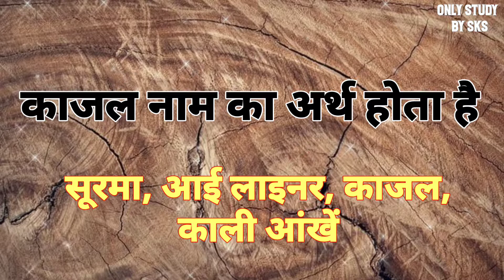काजल नाम का अर्थ | Kajal name ka matlab | Kajal naam ka arth | Kajal naam ki rashi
काजल नाम का अर्थ
काजल का अर्थ
काजल नाम का मतलब
काजल का मतलब
काजल नाम का अर्थ क्या होता है
काजल नाम का मतलब क्या होता है
काजल का मतलब क्या होता है
काजल का अर्थ क्या होता है
काजल नाम के मायने
काजल नाम की राशि
काजल नाम की राशिफल
Kajal nama ka arth
Kajal nama ka arth kya hota hai
Kajal nama ka arth kya hai
Kajal nama ka matlab
Kajal nama ka matlab kya hota hai
Kajal nama ka matlab kya hai
Kajal naam ka arth
Kajal naam ka arth kya hota hai
Kajal naam ka arth kya hai
Kajal naam ka matlab
Kajal naam ka matlab kya hota hai
Kajal naam ka matlab kya hai
Kajal ka arth
Kajal ka arth kya hota hai
Kajal ka arth kya hai
Kajal ka matlab
Kajal ka matlab kya hota hai
Kajal ka matlab kya hai
Kajal naam ki rashi
Kajal name ka rashi
Kajal ka arth bataye
Kajal ka matlab bataya
Kajal name ka arth bataye
Kajal name ka matlab bataye
Kajal naam ka arth bataye
Kajal name ke mayne
Kajal name ke mayne kya hota hai
Kajal name ke mayne kya hai
Kajal naam ke mayne
Kajal naam ke mayne kya hota hai
Kajal naam ke mayne kya hai